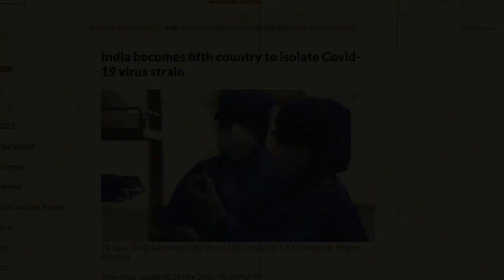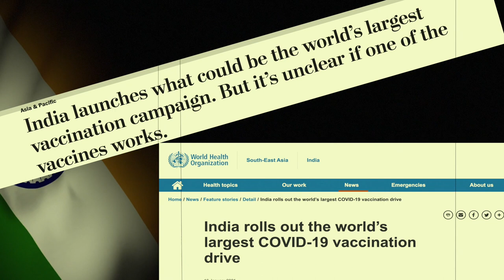A Nation to Protect Trailer